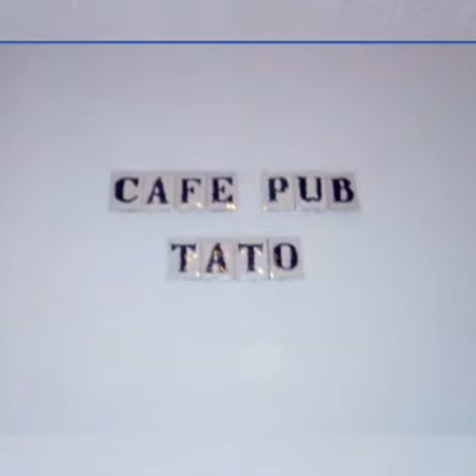Vídeo: Persiguiendo a Papá Noel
La Delegación de Fiestas del Ayuntamiento, con la colaboración de diversas entidades y establecimientos de la localidad, puso en marcha la actividad "Persiguiendo a Papá Noel", un espectáculo sin precedentes en Benalup-Casas Viejas.